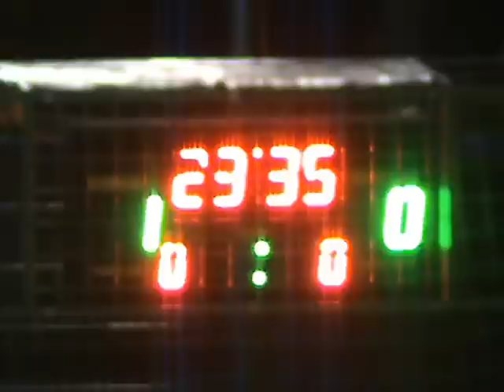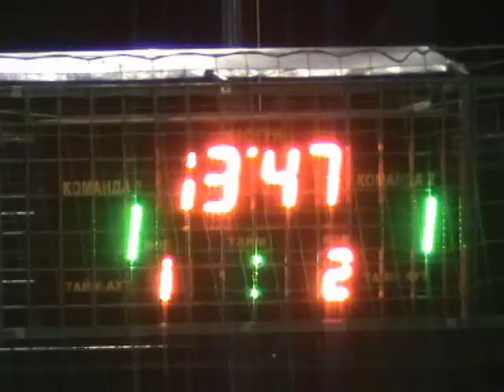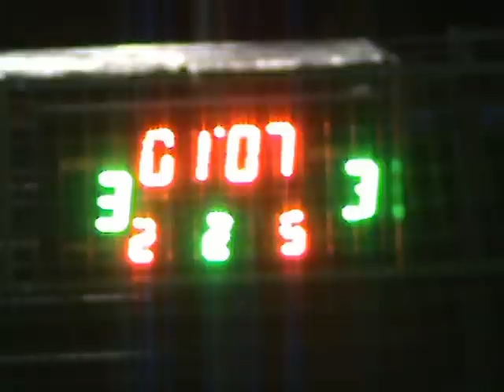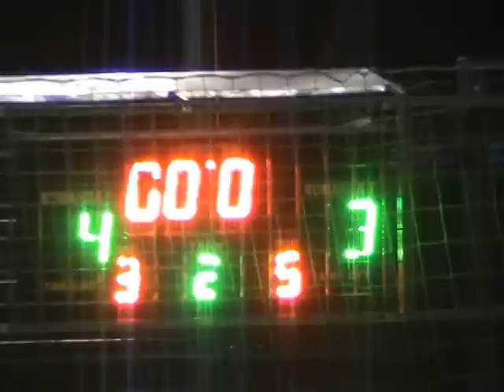Кубок Харькова 9 тур 7 Лига Zotti Alexsoft